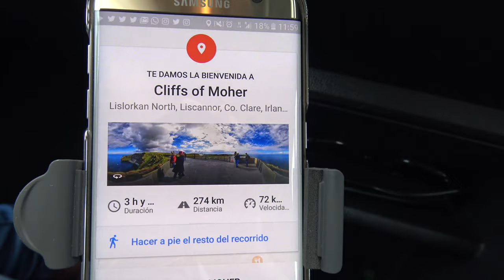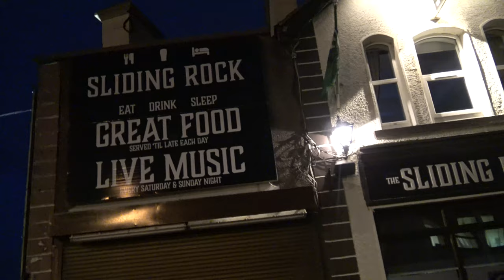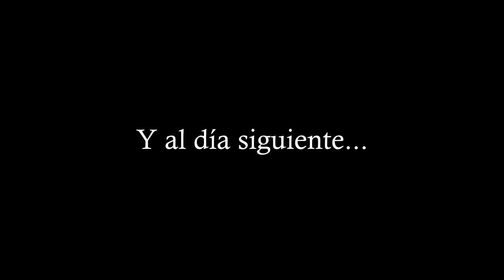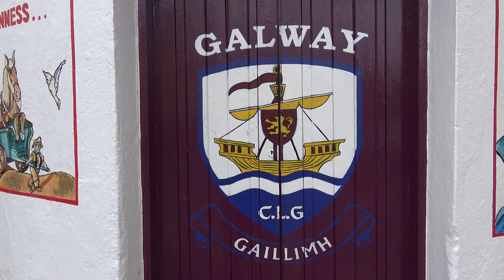Road Trip por Irlanda (Acantilados de Moher, Galway y Connemara)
Alquilamos un coche y partimos desde Dublín en un Road Trip por el Oeste de Irlanda.

Recorremos los paisajes de este maravilloso y verde país hasta llegar a los famosos Acantilados de Moher, la atracción turística más visitada de toda Irlanda. Su belleza nos enamora antes de continuar hacia Galway, un pequeño y encantador pueblo al Norte de los acantilados.

Tras hacer algo de turismo, tomar una pinta y descansar en el hotel, salimos hacia el Condado de Connemara, donde nos espera otro paisaje de cuento y la Abadía de Kylemore, un precioso edificio fundado en 1920 por monjas benedictinas.